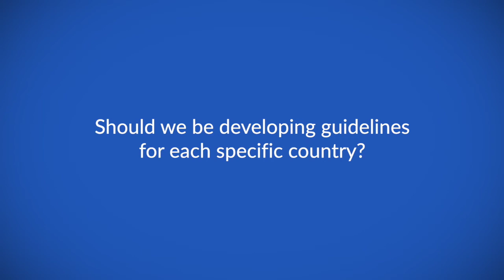Low-value cancer care, Overdiagnoses and overtreatment in LMICs.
My interview with the ecancer team based on my session at AORTIC 2019